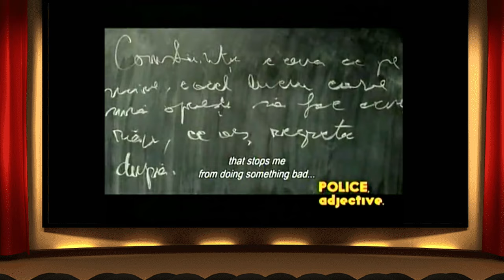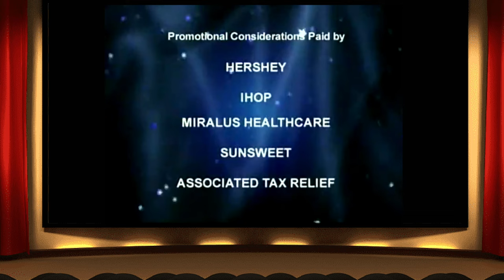At the Movies (2009) - Extraordinary Measures, Fish Tank, Crazy On The Outside, Creation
In this episode, Phillips and Scott review: Extraordinary Measures, Fish Tank, Crazy On The Outside, Creation and Police adjective.